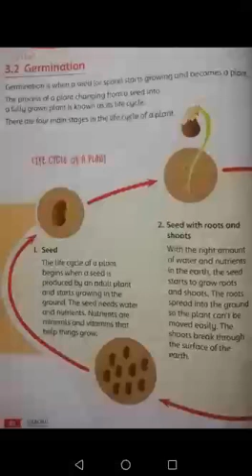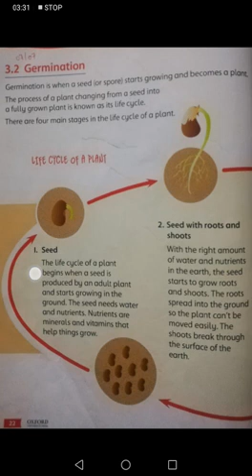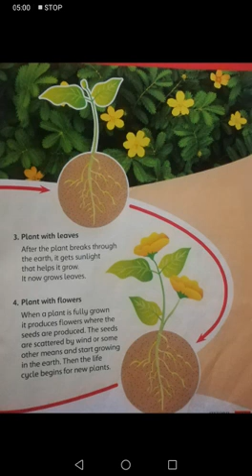7 july class 2 science